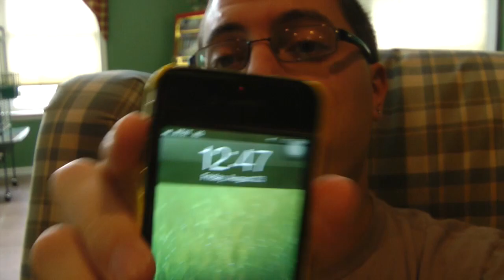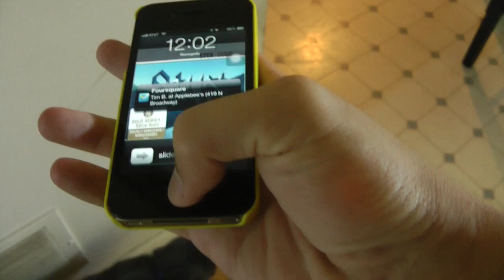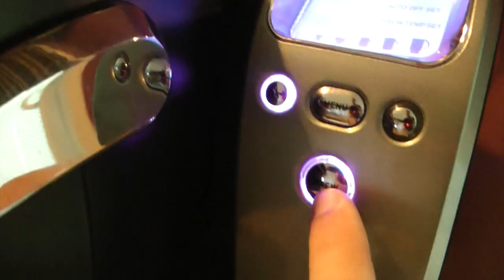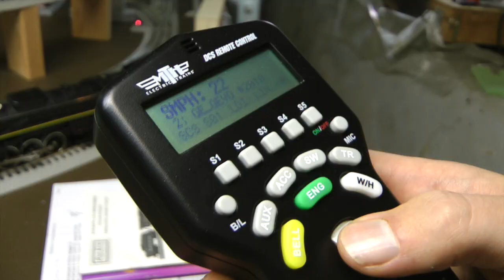SPIES AND THINGS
- Sign up for AppNana and use my invitation code d861349 to receive 2,500 Nanas instantly!